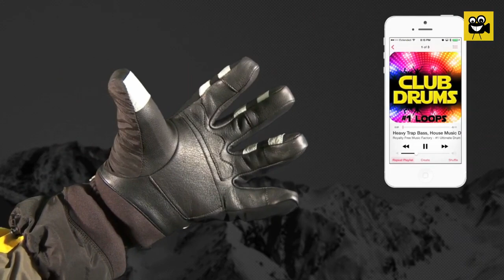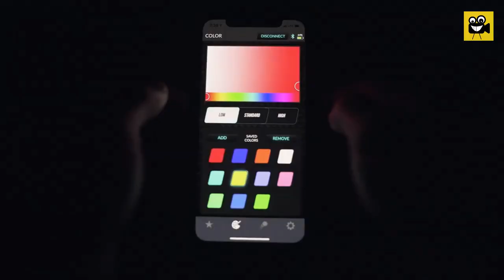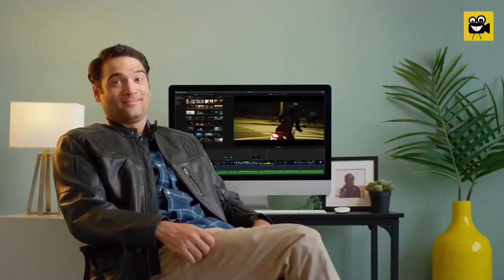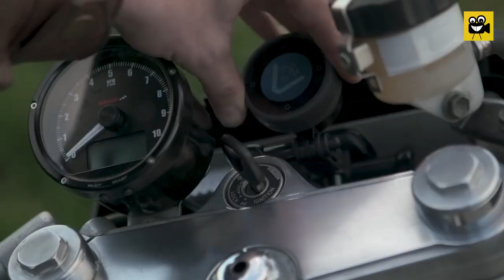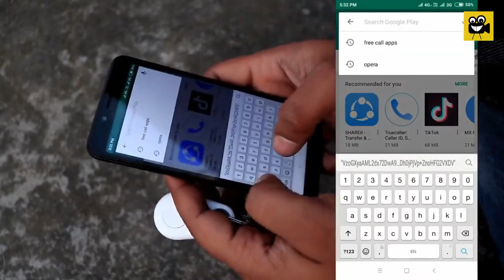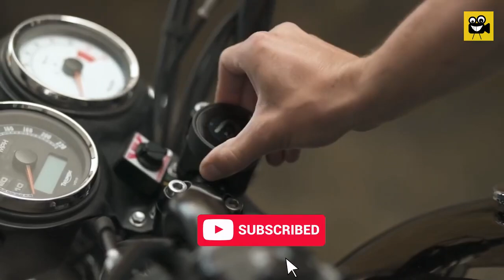SUPER USEFUL Motorcycle Gadgets EVERY INDIAN Needs | Cheap Motorcycle Gadgets on Amazon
Motorcycle Gadgets
Gadgets for Motorcycle
Motorcycle Accessories
Cool Bike Gadgets
Smart Helmet
LED Helmet

- The bits and pieces of videos are only used here to get the point across where necessary.